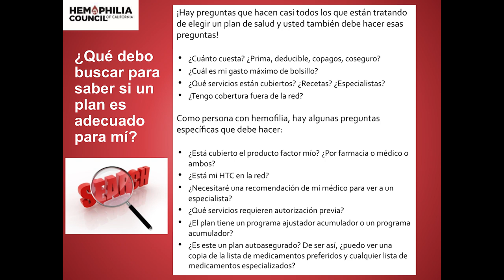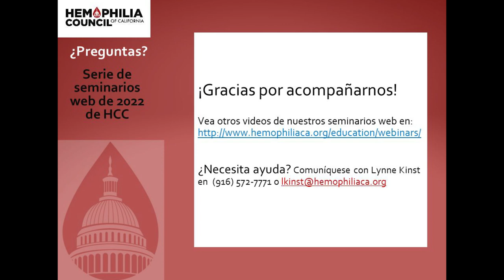Entendiendo su póliza de seguro privado: Lo que se debe buscar en un plan